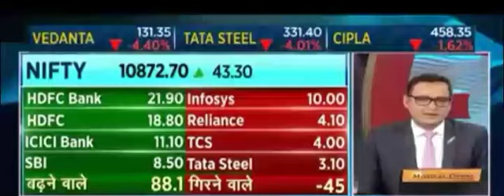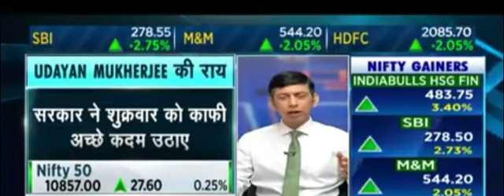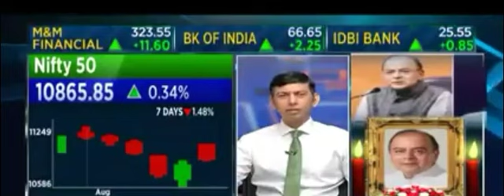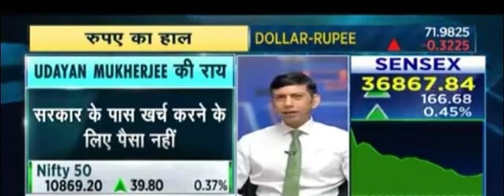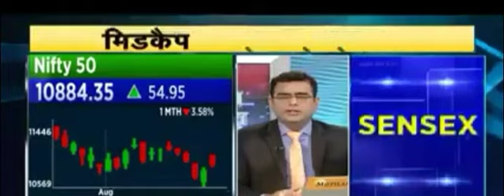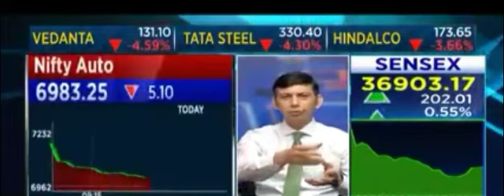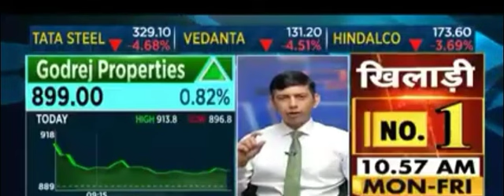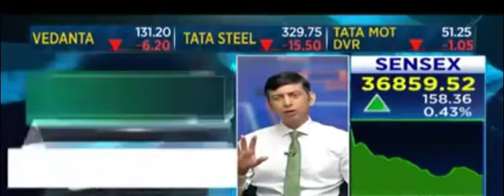Udayan Mukherjee's view on Market after withdraws of FPI Surcharge